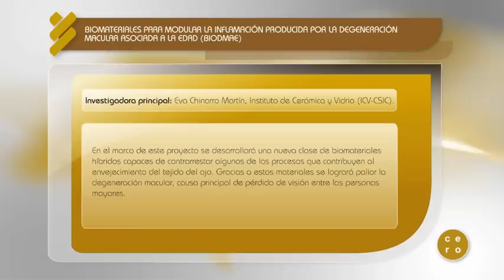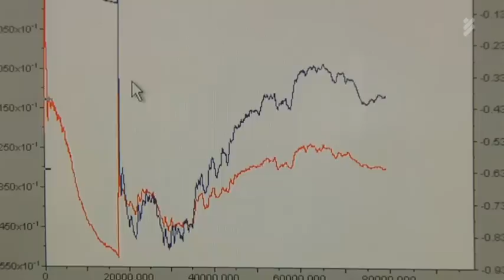Proyecto Cero FGCSIC: Biomateriales para paliar la degeneración macular asociada a la edad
En el marco de este proyecto se desarrollará una nueva clase de biomateriales híbridos capaces de contrarrestar algunos de los procesos que contribuyen al envejecimiento del tejido del ojo. Gracias a estos materiales se logrará paliar la degeneración macular, causa principal de pérdida de visión entre las personas mayores.